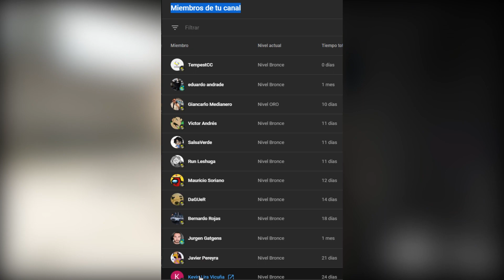CUIDADO con ADVANCED WARFARE 2, Mañana TRAILER, Modo Incursiones SECRETO y - Alka593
●  Todas las novedades de Modern Warfare II y Warzone 2
Conviértete en miembro de este canal para disfrutar de ventajas: